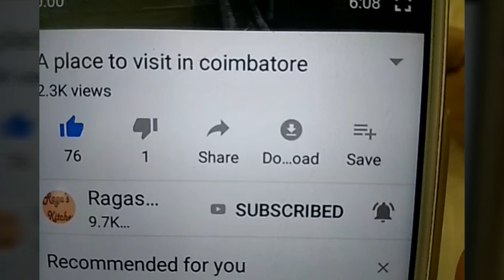இந்த எண்ணெய் 10 மேற்பட்ட uses இருக்கு, miss பண்ணிடாதீங்க/castor oil hacks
Hi friends,
Tips using castor oil
விளக்கெண்ணெயில் இவ்வளவு பயன்கள்
Uses of castor oil
Baby care tips
Beauty tips
Haircare tips
Hair conditioner with castor oil
How to grow thick eyebrows
How to grow thick eyelashes
How to get thick hair
Beard growing with castor oil
How to get rid of black rings
How to get rid of wrinkles
முகச்சுருக்கம் நீங்க
உடல் சூடு தணியும்
கண் பொங்குவது குணமாகும்
Constipation problem remedy
Free stools with castor oil
Home treatment for stomach pain for babies due to colic